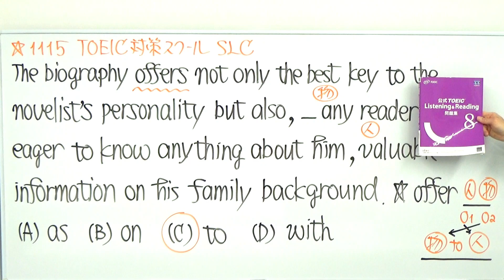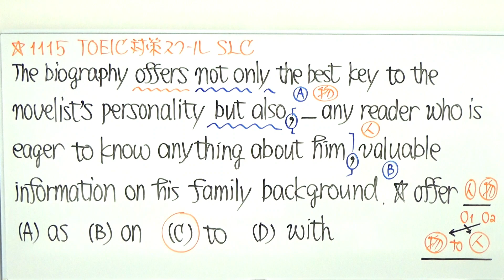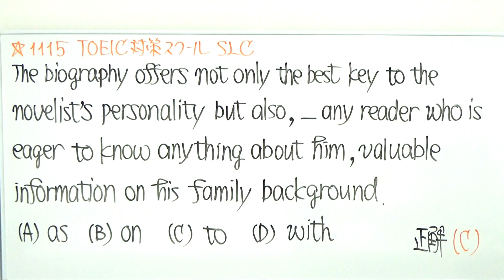TOEIC文法合宿1115ナゼその前置詞を使うのかが分かれば読む速度が上がる/SLC矢田